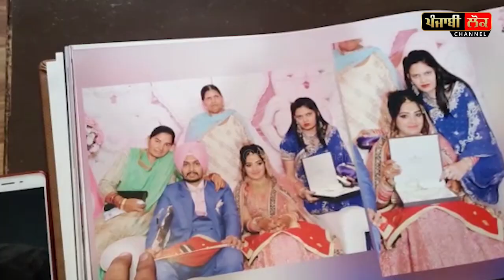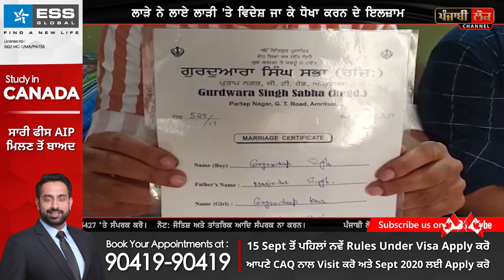ਗੁਰੂ ਘਰ ਮੱਥਾ ਟੇਕਿਆ, ਲਾਵਾਂ ਲਈਆਂ, ਪਰ ਪੰਜ ਮਹੀਨੇ ਬਾਅਦ ਮੁੰਡੇ ਨਾਲ ਕੀਤਾ ਅਜਿਹਾ ਕਾਰਾ, ਉਡਗੇ ਸਭ ਦੇ ਹੋਸ਼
Love marriage , Collage Love , Husband wife, lawaan